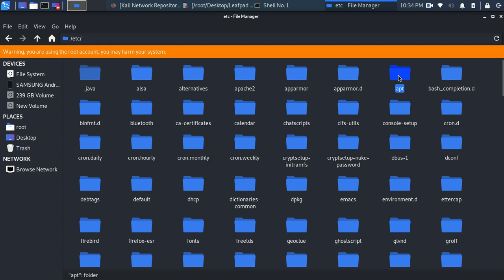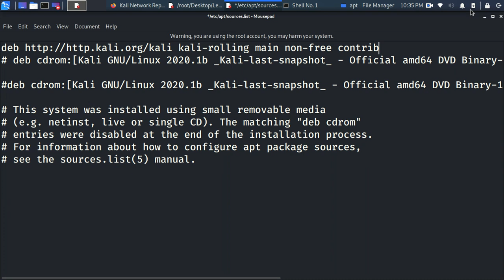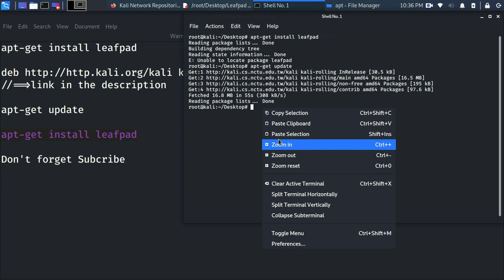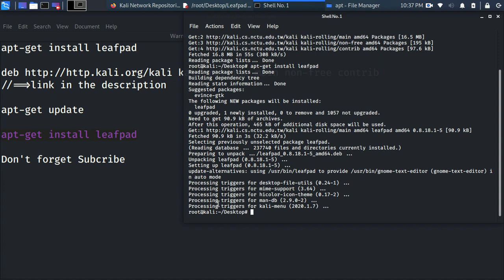How to install leafpad on kali linux 2020.1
apt-get install leafpad

deb kali-rolling main non-free contrib

apt-get update

apt-get install leafpad